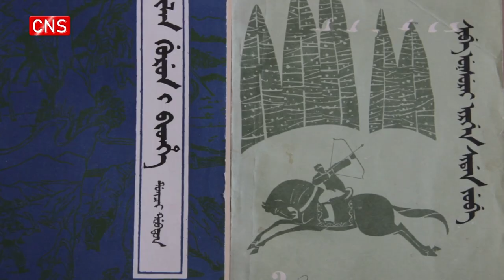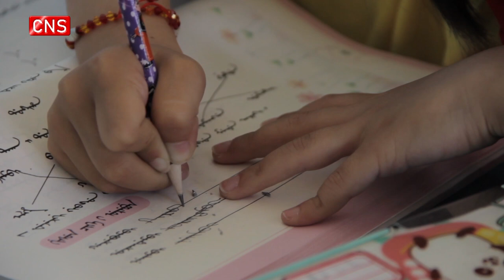Portraits for You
"Portraits for You" is a documentary about a little girl and her relationship with the culture of the Xibe ethnic group.

The Xibe people live in Qapqal Xibe Autonomous County, northwest China's Xinjiang Uyghur Autonomous Region. They have their own language, but it is vanishing day by day.

This documentary focuses on the life of this little girl, including her school, her home, her friends and her family, and pays attention to the presence of the Xibe language and Xibe culture in her routine.

The girl really likes the culture of her ethnic group. She likes to dance Xibe's dance, sing Xibe's song and learn Xibe language. For the documentary, she represents the survival of the Xibe language.